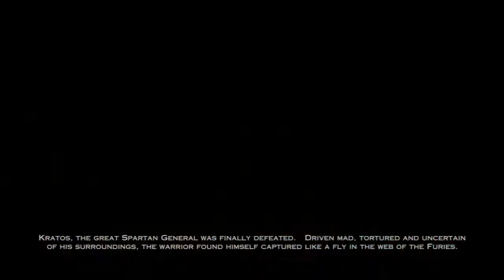God of War: Ascension Demo Gameplay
We play a bit of God of War: Ascension for the PS3.